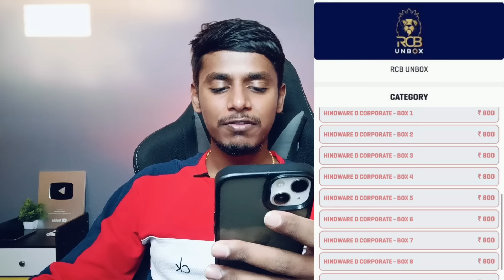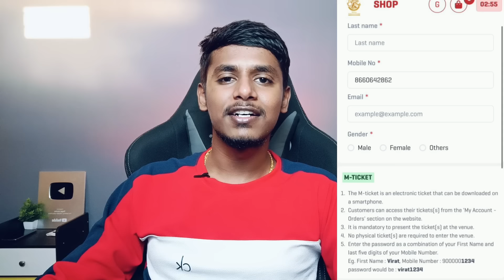TATA IPL 2024 RCB opened unbox event tickets booking Kannada